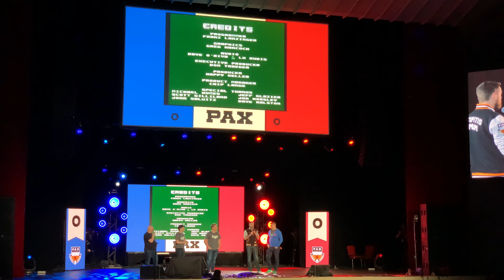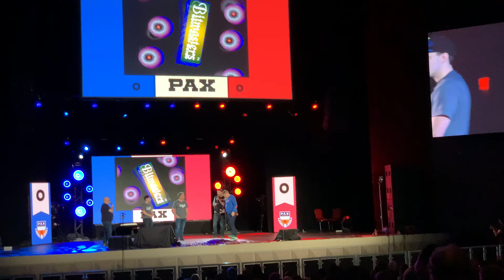Pax South 2020 Omegathon Final Round Game Unveil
The final round of the 2020 Pax South Omegathon, just the game unveiling.